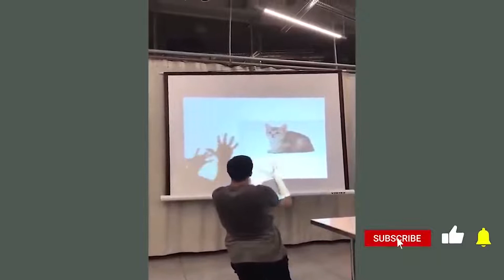TRY NOT TO LAUGH TIK TOK CHALLENGE *EXTREMLY HARD*